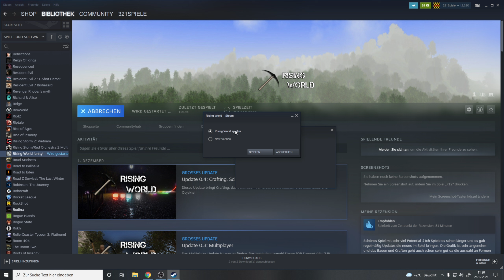Rising World - Beginn des Hausbaus / so spielt ihr die Preview Version #03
Heute beginne ich mit den Hausbau und es wird gut :)